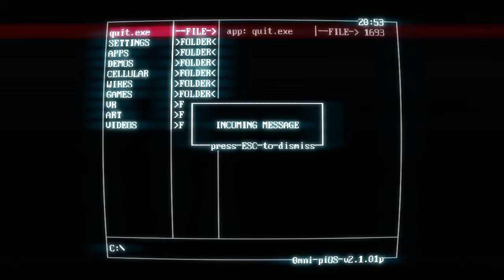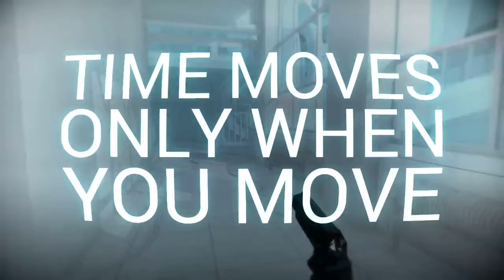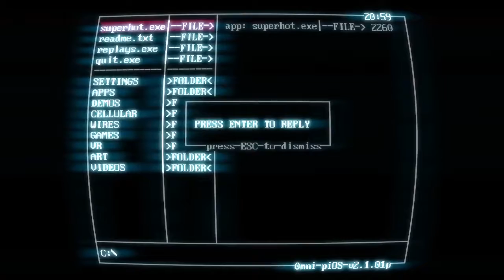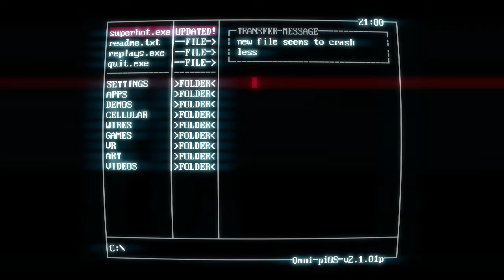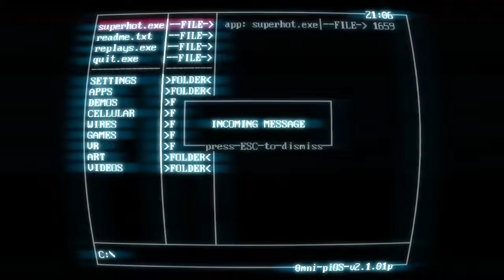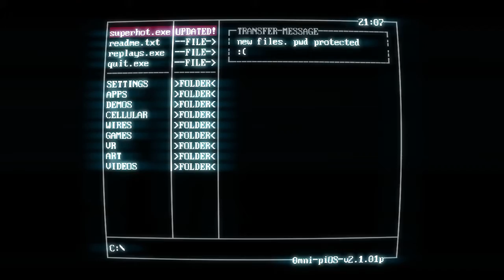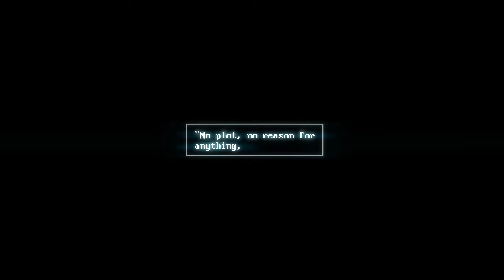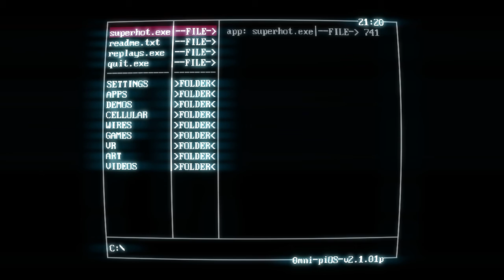SUPERHOT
Hello And Welcome To My Video Playing Superhot.
This is day 3 of the Epic Games 12 Days Of Christmas Event.
Summary: It's My Favorite so far it is a very fun game.
(Next Up: Little Inferno)
Ps: Sorry about the game audio I'm still trying to fix it.